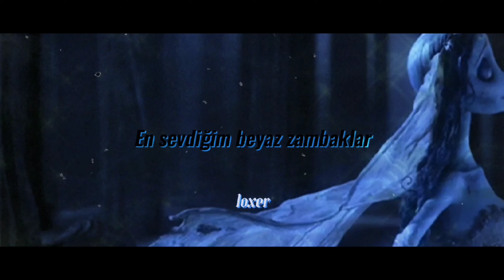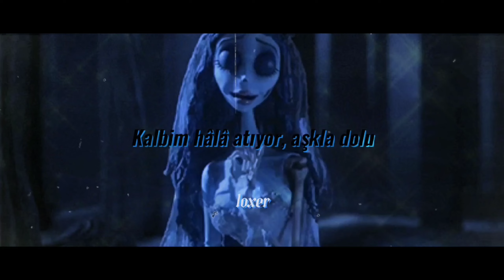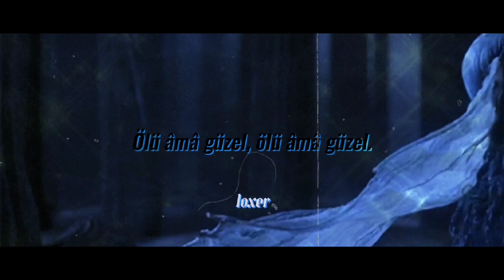IC3PEAK - Death But Pretty | Türkçe Çeviri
Bununda bi' arkadaş istemişti, baktım yatamıyorum çevirdim. :')

Ты напился моей крови аж до тошноты
Помню я была живая а теперь как ты
Не осталось даже слёз

На моей могиле свежие цветы
Мои любимые белые лилии
Ставишь на мне крест, но я живей чем ты
На моей руке у судьбы нет линии

Ты наелся моей плоти аж до тошноты
Мое сердце еще бьется полное любви

1, 2, 3, 4, 5
6, 6, 6